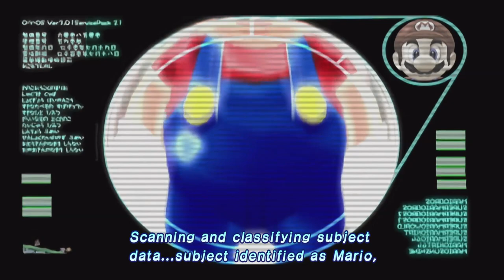James's Super Mario Sunshine Session #1 | My Goopy Doppelganger broke our Summer Break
(Note: This was recorded before the Nintendo Direct that aired on June 21!)

00:00 - Intro / Delfino Airstrip
09:45 - Mario is Arrested / 1st Trip to Delfino Plaza
19:58 - Bianco Hills Ep. 1: Road to the Big Windmill
24:14 - Bianco Hills Ep. 2: Down with Petey Piranha
32:29 - Ricco Harbor Ep. 1: Gooper Blooper Breaks Out
38:57 - Ricco Harbor Ep. 2: Blooper Surfing Safari
42:53 - Secret Area: Slide
48:13 - Gelato Beach Ep. 1: Dune Bud Sand Castle Secret
52:59 - MORE Side-Tracking at Delfino Plaza
58:00 - Secret Area: Pachinko Machine
1:00:57 - Pinna Park Ep. 1: Mecha-Bowser Appears